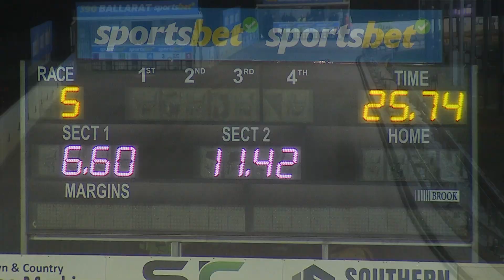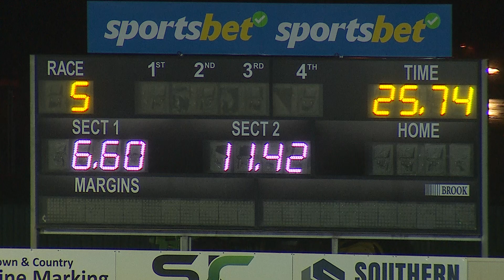BAL WED 17 APR 24 R5